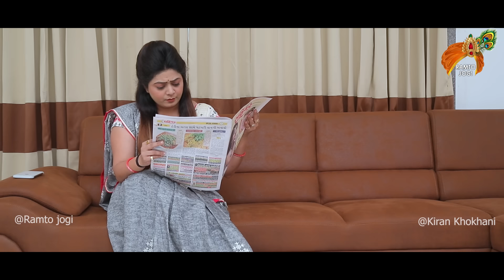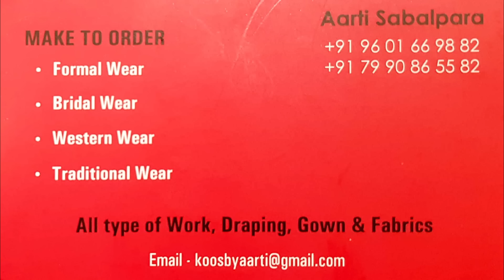રીંગણાં ડીંટીયાં || RINGNA DINTIYA || RAMTO_JOGI || KIRAN_KHOKHANI || KRISHNA_TELE.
પિન્ટુડાની બા, નાવાનું તો નામ જ નો લેતી, કિરણ ખોખાણી લિખિત-અભિનિત-નિર્મિત, " રીંગણાં ડીંટીયાં "

Cast:
Kiran Khokhani
Radhi Shukla

Singer:
Kiran Khokhani

Editing :
Milan Joshi
Jitu Khunt
Special Thanks to
Koosbyaarti (Aarti Sabalpara)

Production by Krishna Telefilms